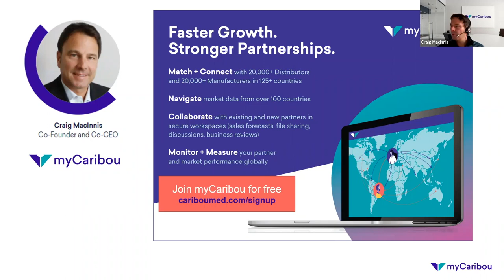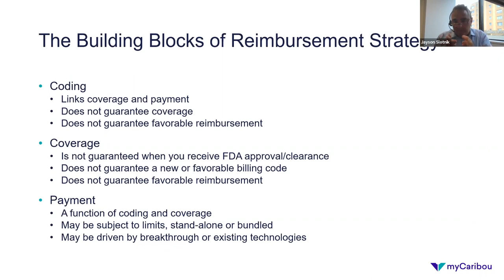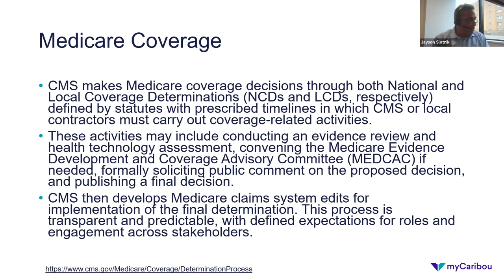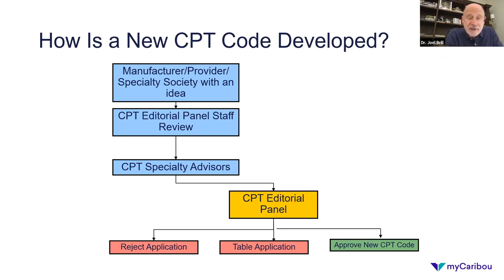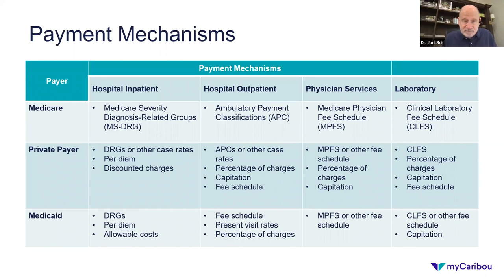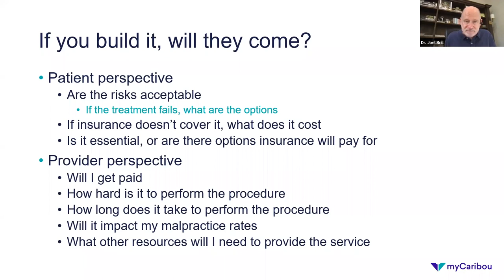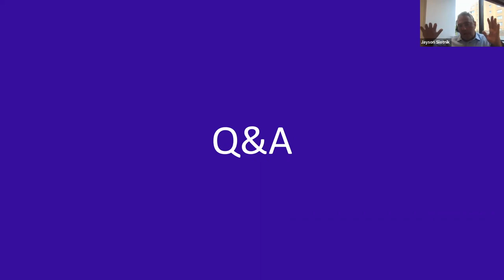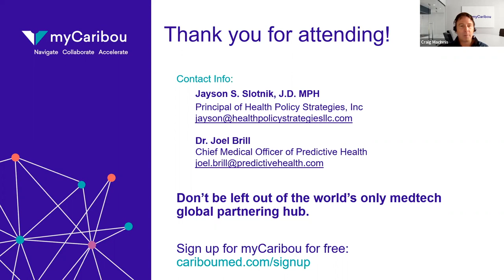Understanding U.S. Coding, Coverage and Reimbursement Models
How to successfully enter and drive growth in the United States: Part 2

The United States has long been medtech’s largest and most complex market. For manufacturers and distributors considering entry to the U.S. market, true and comprehensive preparation is more important than ever. This involves extensive market analysis, a deep understanding of regulatory requirements, and other potentially difficult measures. So how can you set yourself up for success?

In part two of our U.S. series, learn from experts Jayson Slotnik and Dr. Joel Brill about the building blocks of a reimbursement strategy including an overview of codes and types, coverage fundamentals and payment mechanisms.

Attendees will learn:

What factors affect the development of new medical technology
The tops myths surrounding reimbursement in the U.S. market
The five key elements of reimbursement
Meet our speakers:

Dr. Joel Brill, Chief Medical Officer, Predictive Health
Joel Brill, MD FACP has over 30 years of experience providing strategic leadership and medical oversight to large data-driven health organizations. He is skilled in strategy, development and implementation of innovative health programs, products and payment systems, with extensive experience in clinical practice, research, coverage, reimbursement, quality improvement, data analysis, and value-based care. Dr. Brill has run risk-bearing Independent Practice Associations and Physician-Hospital Organizations in California and Arizona, held management positions with and participates on committees for several managed care companies.

Jayson S. Slotnik, Principal, Health Policy Strategies, Inc.
Jayson is a principal and founding member of Health Policy Strategies, Inc., and counsels clients on Medicare and Medicaid coverage, payment, reimbursement, coding, and government policies. He has experience leading pre- and post-launch strategies as well as lifecycle management tools for pharmaceutical, biotechnology, diagnostic, and device manufacturers. Jayson has previously served as Vice President of Reimbursement and Innovation Strategies for United BioSource Corporation (UBC) and maintained his own policy practice.